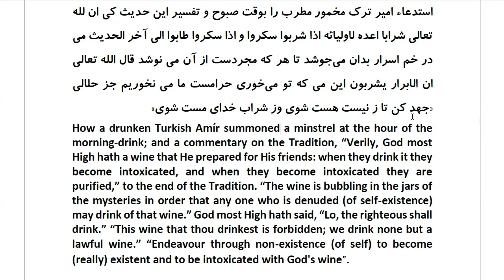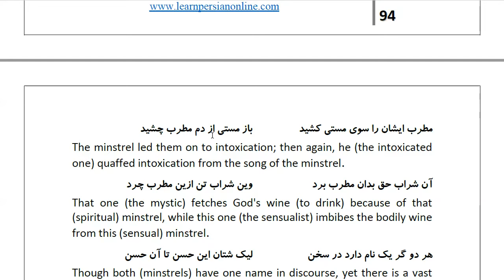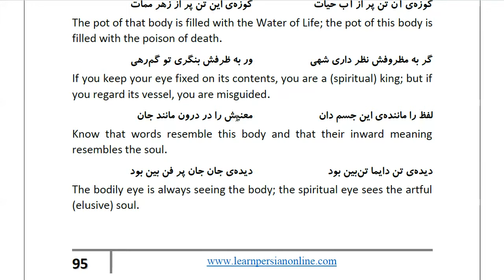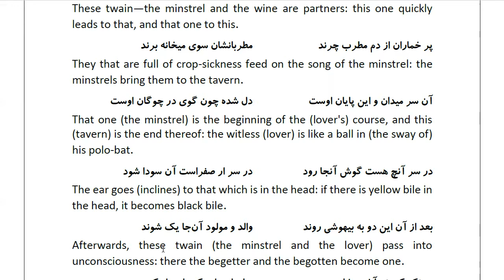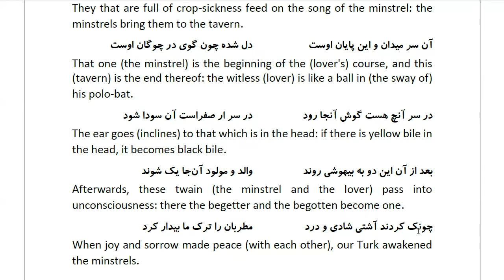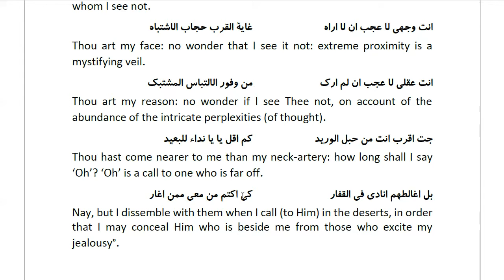Masnawi Rumi: In Farsi with English Translation: Part 851: How a drunken Turkish Amír summoned